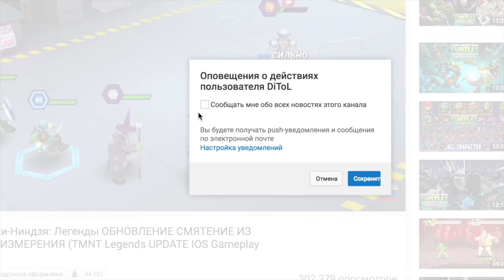Shadow Fight 2 (БОЙ С ТЕНЬЮ 2) ПРОХОЖДЕНИЕ - КАТАНА ТРИ УДАРА. МЯСНИК БЛИЗКО.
Shadow Fight 2 Прохождение игры - Лучшие бои мультик игра для детей мальчиков и девочек все новые серию
КАТАНА ТРИ УДАРА. МЯСНИК БЛИЗКО.